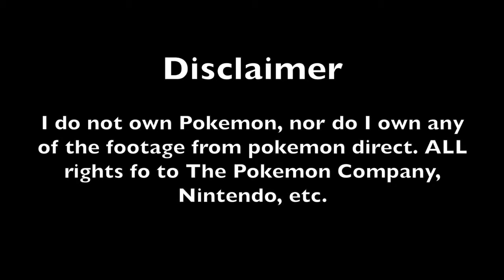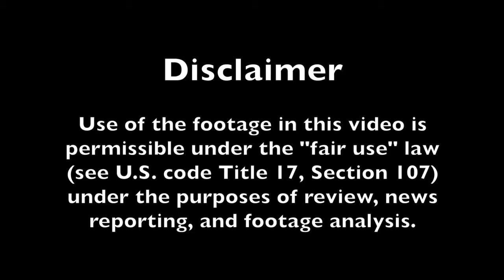OMFG Pokemon SUN & MOON Trailer Reaction! 7th Generation?!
Words cannot describe how excited I am right now! Pokemon Sun and Moon have officially been announced people! Is it 7th Generation or more of a gen 6.5?

Wasn't Expecting an announcement like this!!! The 7th Generation Is Confirmed?? video link: Follow me on .

Top 10 Things You Missed in the Pokemon Sun and Moon Trailer *CHEAP GAMES*- CODE- Razz Pokemon Leaks Playlist .

This is crazy! How do you guys feel about the direct? Check out the .